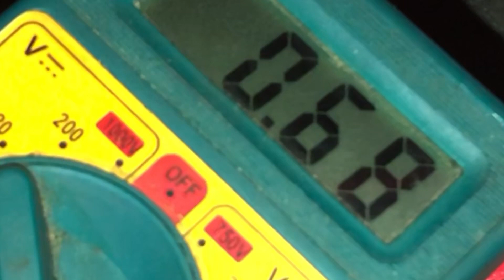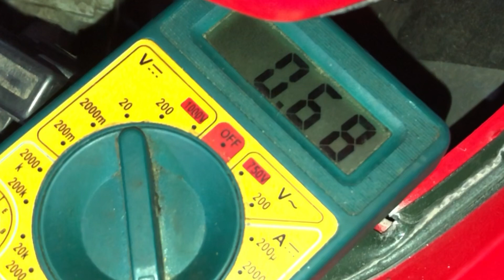Cara cek ampere lampu utama vario 125 all new